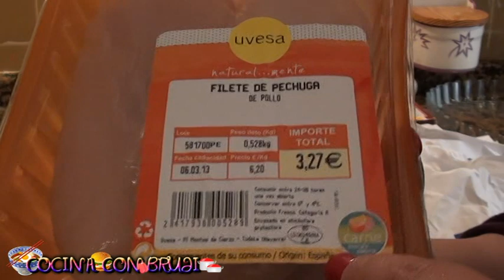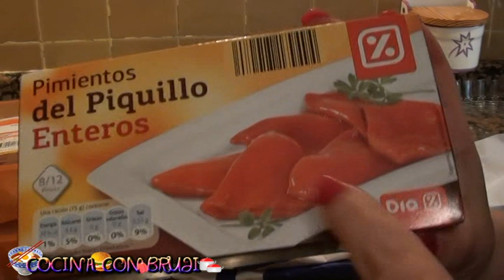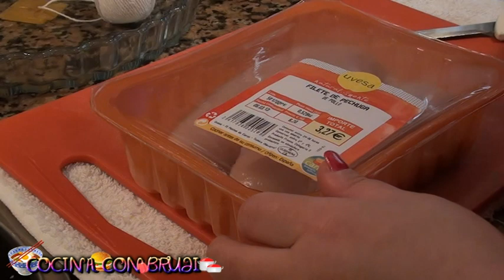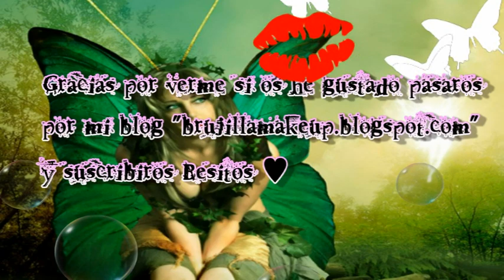PECHUGA DE POLLO RELLENA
♥♥♥♥♥♥♥♥♥♥♥♥♥♥♥♥♥Leeme Gracias♥♥♥♥♥♥♥♥♥♥♥♥♥♥

Holaa os traigo la ultima receta de la serie de tres ya sabeis la cebolla caramelizada y la salsa de pimientos del piquillo bueno el resultado de las dos es esta que espero os guste mucho

TWITER:@bruji_30
GOOGLE+: Lourdes Perez Simon

★Mis complementos en : Complementos Brujilla

★★Las imagenes del canal como los logos han sido creados por mi persona, todo edicion propia★★

★★Soi ama de casa y esto lo hago a nivel usuario, no pretendo dar clases ni me hago responsable de nada,lo hago por hobie , ocio , placer,ect, edito con el powerdirector 10 todas las ediciones son mias★★

★★ Las recetas que hago las hago en mi cocina, a nivel usuario, las marcas o la propaganda que hago de los productos , no se cobra , no cobro por enseñar nada★★

★★Todas las opiniones de mis vídeos están basadas en mi experiencia personal con los productos.Todas las opiniones de mis vídeos están basadas en mi experiencia personal con los productos.★★

★★Soy la CREADORA de TODO ESTE VÍDEO,con lo cual,DISPONGO DE LOS DERECHOS para hablar de los productos que enseño.Ninguna empresa me paga por opinar sobre sus productos, y siempre es sincera y basada en mi experiencia con los productos★★